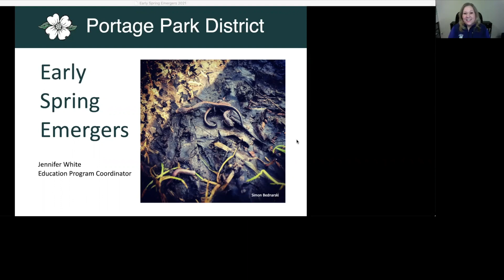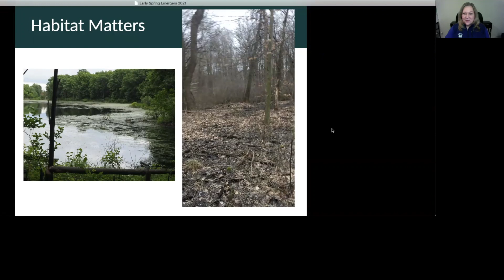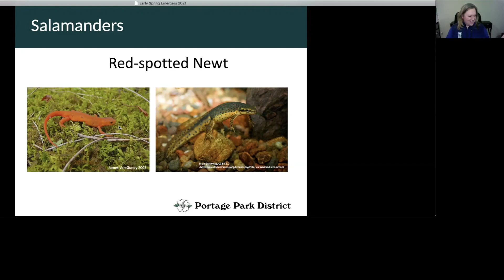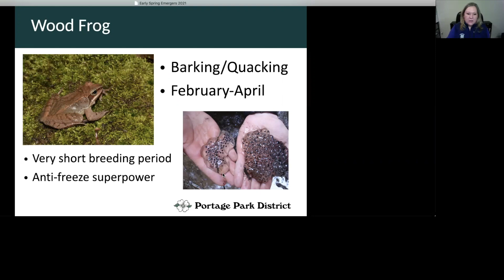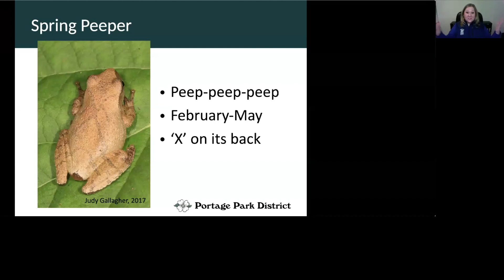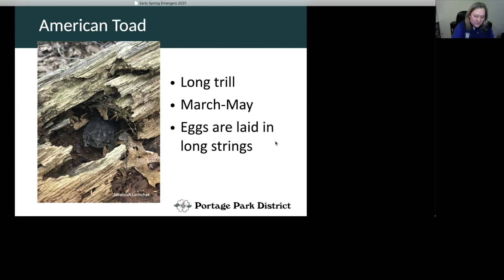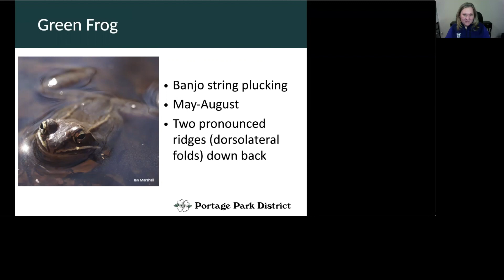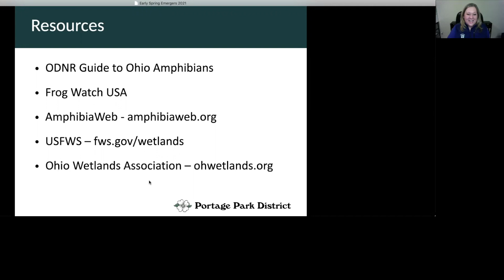Early Spring Emergers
Learn which amphibians are emerging early in the spring and learn the calls of our local frogs.